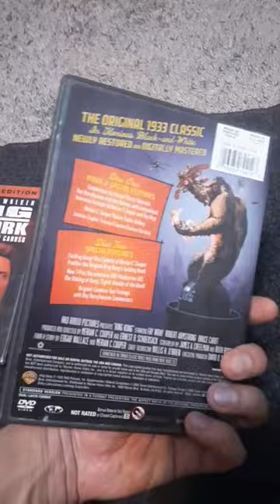Half Price Books Haul (2/3/2024)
Stopped by Half Price Books (South Park Meadows) ATX
Dvd’s were $2 a pop